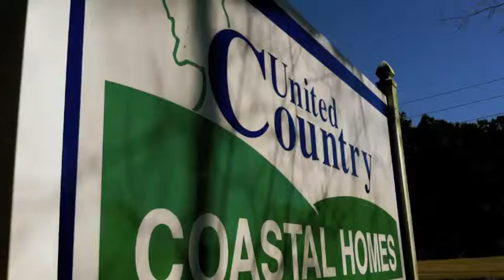Large Home in Supply, NC *SOLD*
Large Home in Supply, NC